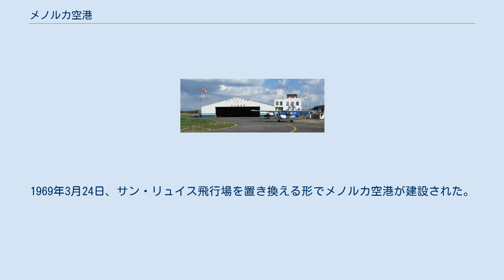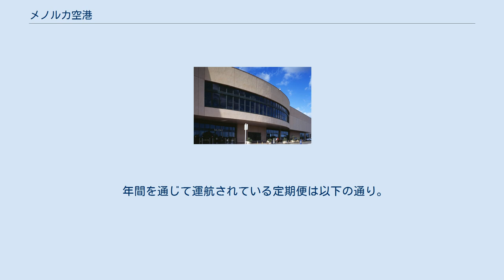メノルカ空港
メノルカ空港（IATA: MAH, ICAO: LEMH; カタルーニャ語: Aeroport de Menorca, スペイン語: Aeropuerto de Menorca）は、スペイン・バレアレス諸島のメノルカ島にある空港。
バレアレス諸島州マオー＝マオンにある。
メノルカ島の主都マオー＝マオンの中心市街地から4.5キロメートル南西に位置する。
 バレアレス諸島の北東にあるメノルカ島には、1920年代にサン・リュイス飛行場が建設された。
1969年3月24日、サン・リュイス飛行場を置き換える形でメノルカ空港が建設された。
 2001年には2,825,147人の旅客数を記録し、それまでの記録を破った。
2006年9月14日には建設作業中の新ターミナルで屋根の一部が崩落する事故が起こり、数人の建設作業員が負傷した。
2008年のリーマン・ショック後、2009年には旅客数が2,433,666人にまで落ち込んだが、その後は緩やかに持ち直し、2015年には2,867,482人となっている。
 年間を通じて運航されている定期便は以下の通り。
これに加えて、特に夏季にはイギリス、フランス、ドイツ、イタリアなどさまざまな国からの季節運航便がある。